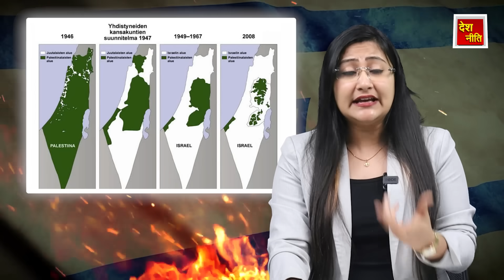सुप्रीम कोर्ट पर तानाशाही फरमान, Israel-Philistine Conflict, Benjamin Netanyahu-PM Modi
सुप्रीम कोर्ट पर तानाशाही फरमान, Israel-Philistine Conflict, Benjamin Netanyahu , Israel judicial reform